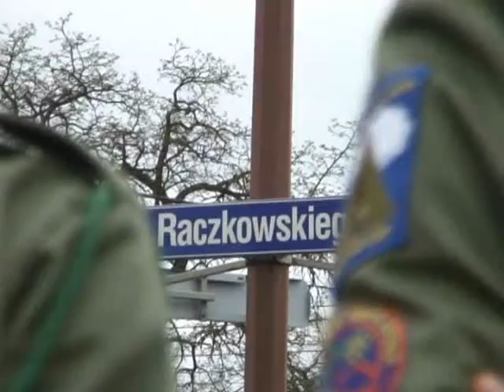Rondo Raczkowskiego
Quiz z wiedzy o Roju Szarych Szeregów "Sosna" - konspiracyjnym hufcu ZHP - nagrany przez harcerzy 5 DHS "LEŚNI" 3 maja 2008 roku.